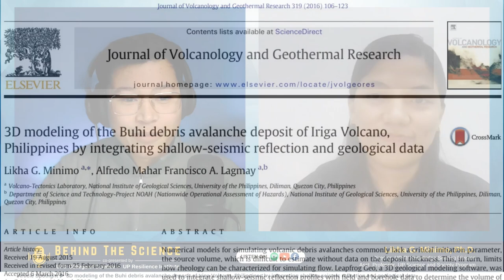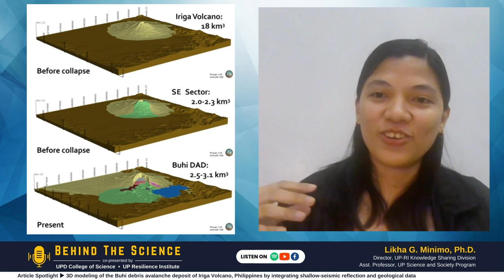Modeling the giant landslide in Iriga Volcano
BTSPodcast Episode 8
Dr. Likha Minimo of the UP - Resilience Institute discussed volcanic hazards such as debris avalanches and how she modeled the Buhi Debris Avalanche in Iriga Volcano that happened 1520±30 BP. This debris avalanche was responsible for the formation of the Buhi Lake.

The BehindTheSciencePodcast is co-presented by the University of the Philippines Diliman - College of Science, and the University of the Philippines - Resilience Institute.

📚Reference:
Minimo and Lagmay (2016). 3D modeling of the Buhi debris avalanche deposit of Iriga Volcano, Philippines by integrating shallow-seismic reflection and geological data. Journal of Volcanology and Geothermal Research 319:106-123.

⚛️Learn physics with Dr. Phil Csar